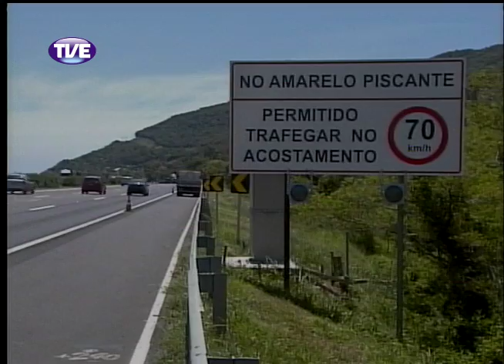Jornal da TVE - Primeira Edição - 12/03/14 Bloco 1